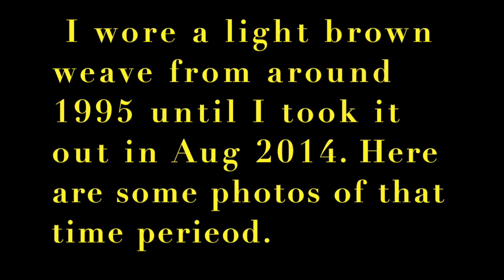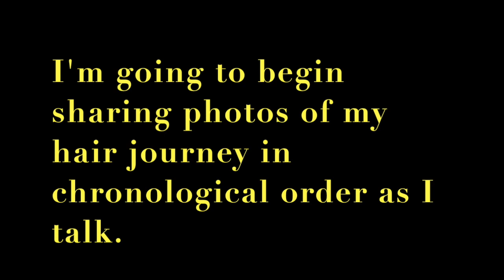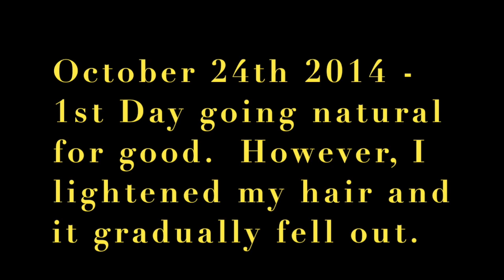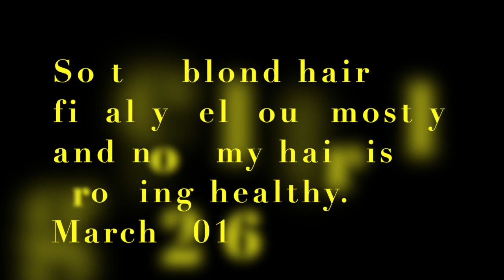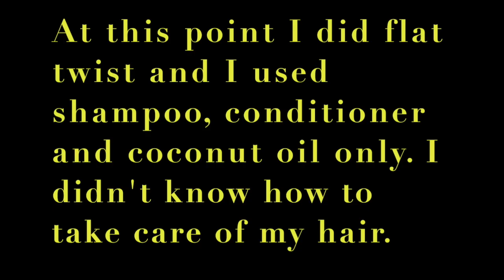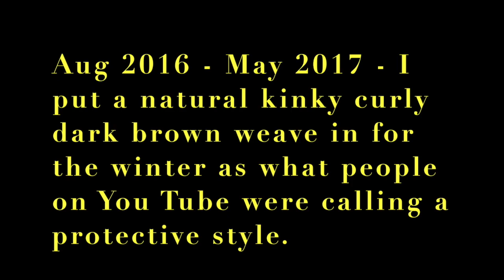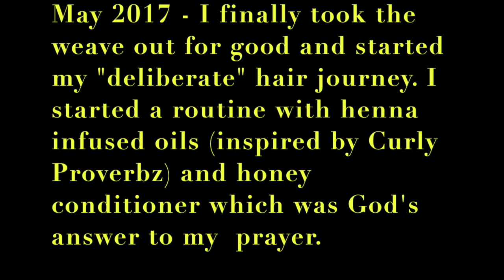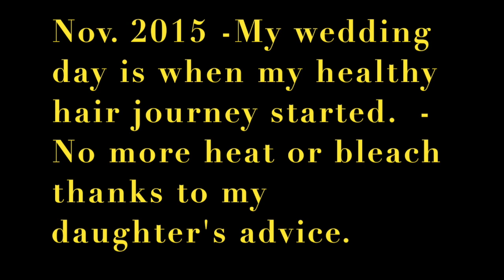My Natural Hair Journey | My story with photos | Patrice D'Evans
Hey my lovelies!  This video is about my natural hair journey, with lots of photos.  I am finally giving you my natural kinky curly hair journey.  My hair type is 3c/4a.  I have worn a weave for most of my adult life, and now I have loved and nurtured my natural hair to a healthy length.  I've never given up on my beautiful God-given hair even through I had setbacks and rejection because of my natural hair.  I prayed to God for my hair growth and He answered with honey.  Now, I have honey as my deep conditioning mask in my natural hair product line, Ayurveda Curls on the

It is about 55 minutes so please be patient and enjoy my story.  If you would like to go directly to each section I am talking about go to the time stamps below :). Also, there will be touching topics that deal with race and color as it pertains to my experience in my hair journey.  Note that I am merely recounting the truth of my experience and making sure I have shared it to the best of my ability during a time when America was not as tolerable of our natural kinky curly hair.

Here are the time stamps:

Welcome - Start - 1:44

About my new free dance fitness classes here on youtube and updates -1:45 - 3:31

Intro to hair journey 3:32 -4:17

Start hair journey 4:18 - 50:00

Tip for how I'm growing my hair 50:00 -52:43

Sharing the gospel of Christ Jesus 52:43

God bless you and enjoy!